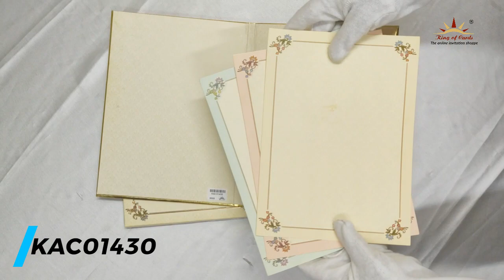Cream Floral Print In Gold Foiling Invitation Card-KAC01430